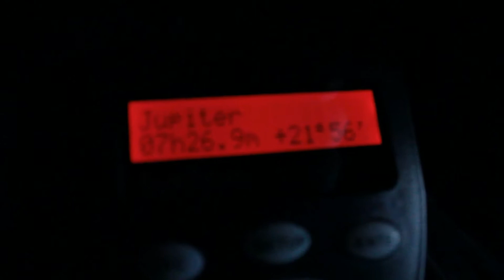Jupiter 16. - 17. 11. 2013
Awesome night, seeing 10/10.